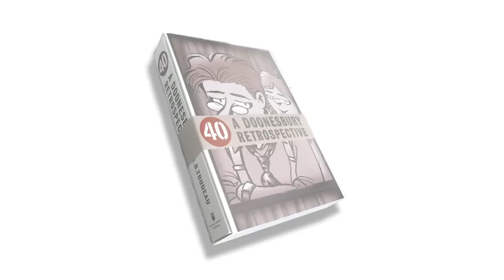Doonesbury Creator Garry Trudeau Talks About The Past, Present and Future of Doonesbury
Watch Doonesbury creator Garry Trudeau talk about the creative process behind 40: A DOONESBURY RETROSPECTIVE.